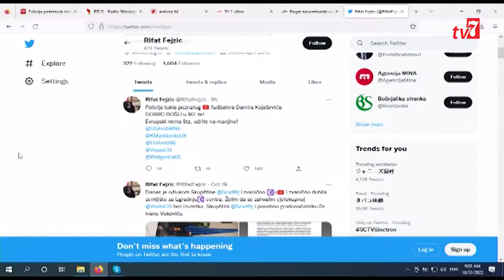Miodrag VlahoviC, predsjednik Crnogorskog helsinskog odbora